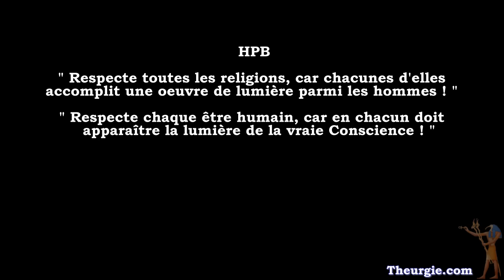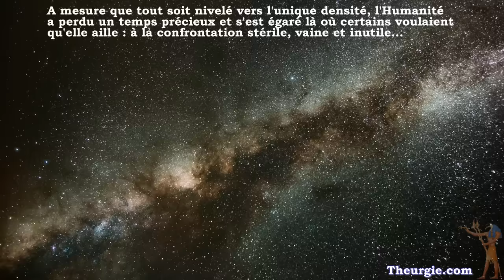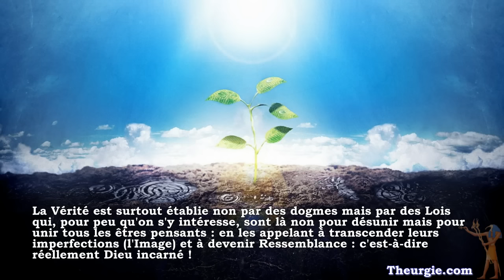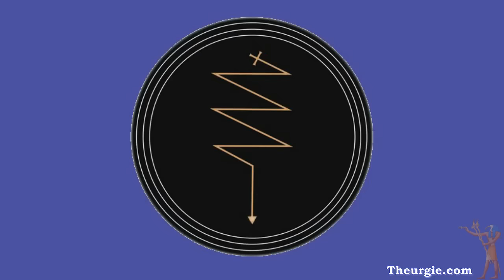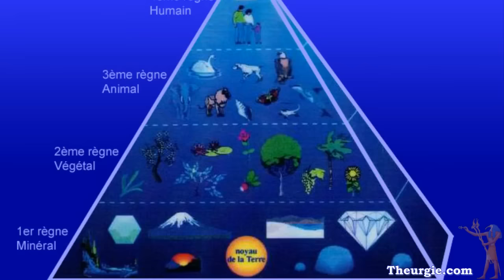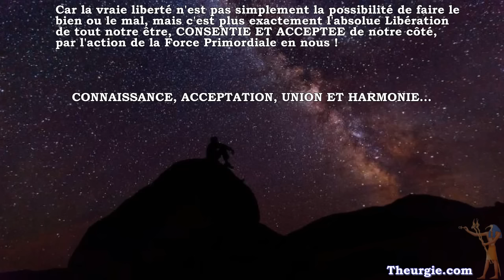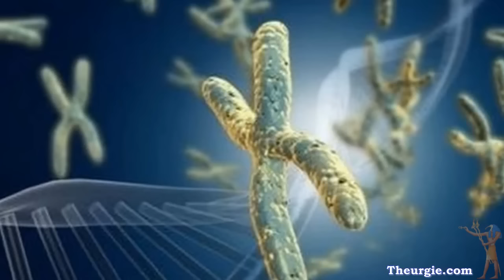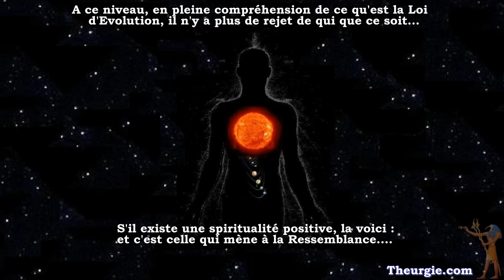Saine Spiritualité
Bien loin des sempiternelles luttes religieuses et des egos stimulés par l'ignorance, la véritable spiritualité est un parcours de vie personnel qui ne requiert d'autre chose qu'une lutte intérieure !
Plus essentiel que de lutter contre les mensonges du dehors, se donner les moyens de connaître et partager la Beauté de l'Esprit qui est en chacun : tel est le périple évolutif proposé à l'être humain. Puisse-t-il toujours s'en souvenir...